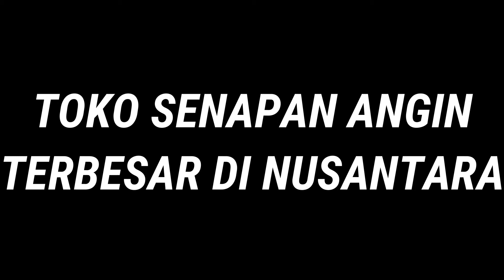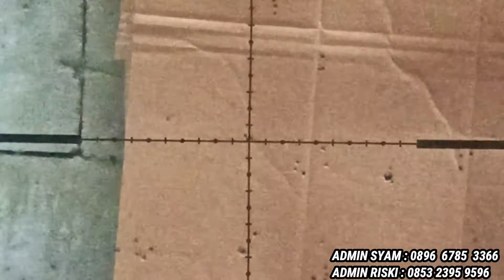SENAPAN ANGIN PREDATOR 500CC PESANAN DARI DORMA ROKY DI LANDAK